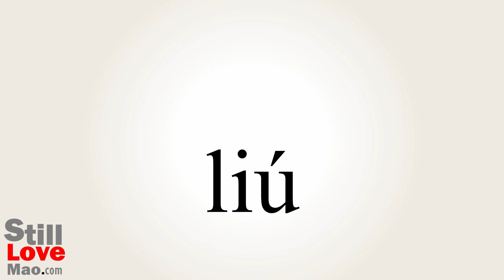How to Say Stay in Chinese